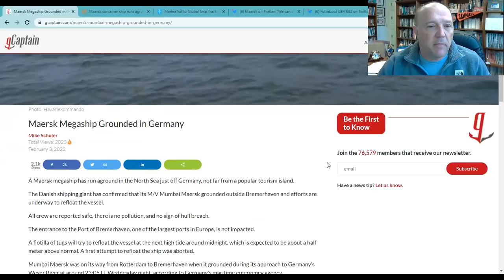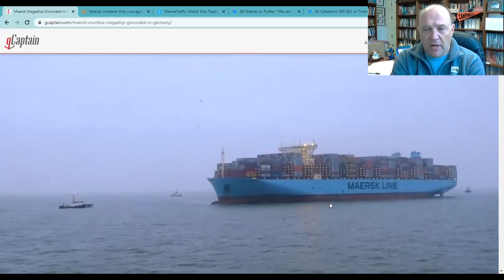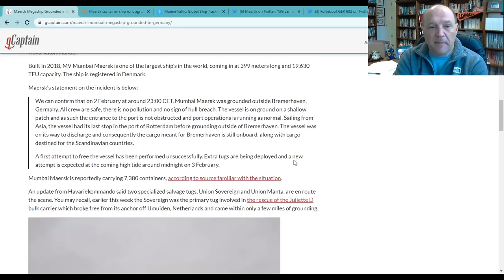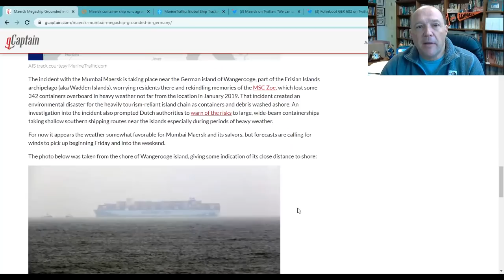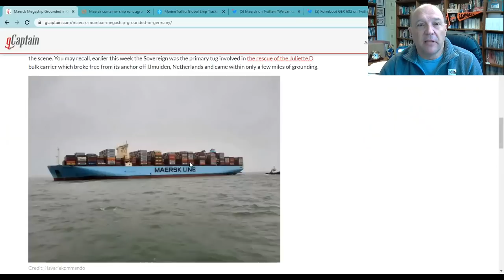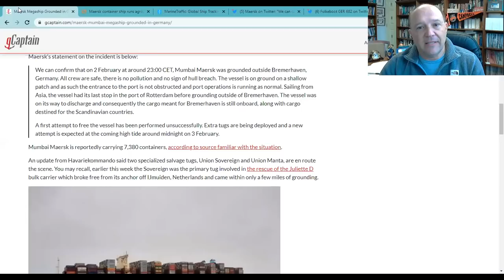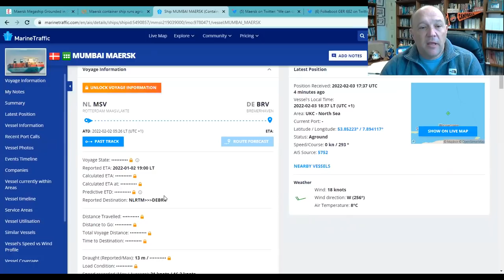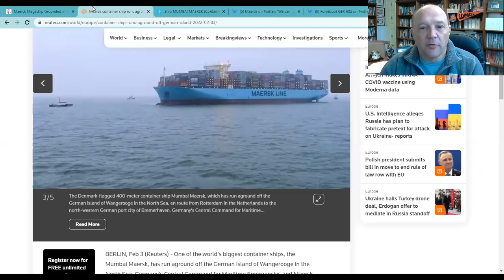Mumbai Maersk Runs Aground off Bremerhaven | What's Going On With Shipping?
Mumbai Maersk Runs Aground off Bremerhaven

On this episode of What's Going on With Shipping, host Sal Mercogliano - Chair of the Department of History, Criminal Justice, and Political Science, former merchant mariner, and instructor of Maritime History, Security and Industry Policy - discusses the grounding of MV Mumbai Maersk off the port of Bremerhaven and the efforts to refloat the vessel.  We examine the track of the vessel and how she came to be grounded.